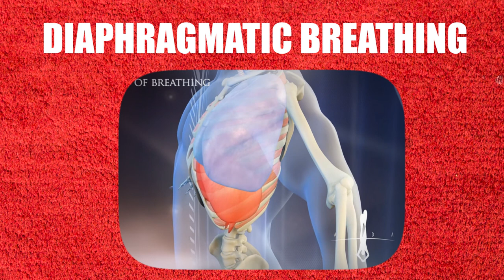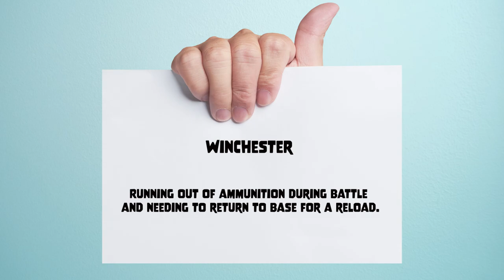The Hidden PSYCHOLOGY of why They YELL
Have you ever wondered why do drill sergeants yell so dang much? In this video I will cover why drill sergeants yell all the dang time, and why it's important that they do yell.

If you all need a personal ASVAB tutor Study.com has a really good program, where 92% of their students pass the ASVAB. Here’s a link to check out their services.

For all my peoples who are actually interested in joining the Air Force, this playlist will help get you started. Good luck 🙌🏽

If your family is coming into town for your graduation, and need somewhere to stay, I have two Airbnb's which would be perfect for them. Make sure they ask about our discount.

If you're interested in starting your own Youtube channel and wanna know what gear I'm using to record, I have all the links below for everything.

This is the Canon M-50 bundle kit. It has everything from the Canon M-50 camera, to the 15-45mm leans and tripod.

Lens I use (Sigma 16mm):

My Manfrotto 290 light Tri-pod

My MountDog 2400W lighting kit

Rode Videomic Shotgun Mic

My 2TB external hard drive

My SanDisk 128GB memory card

LED Apurture Amaran mini

My LED background light kit